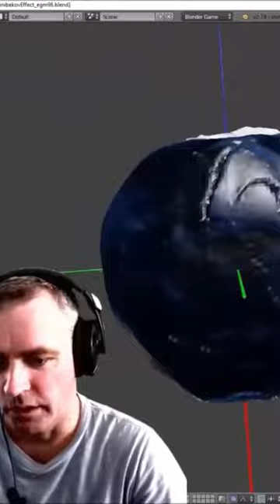Dzhanibekov Effect Applied to EGM 96